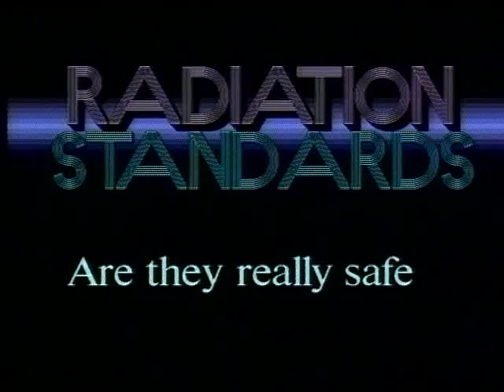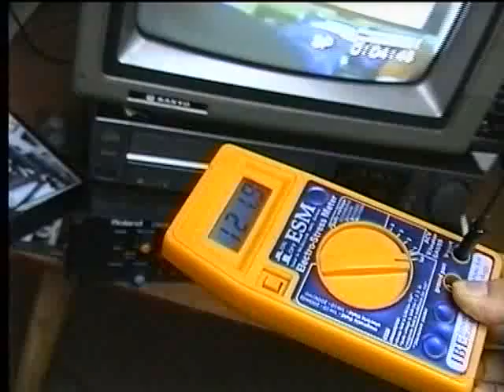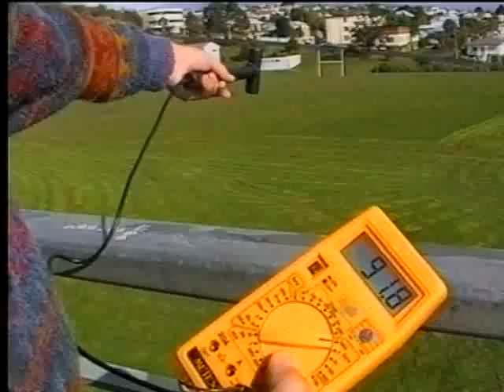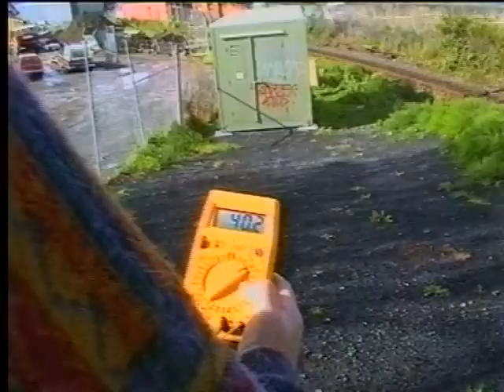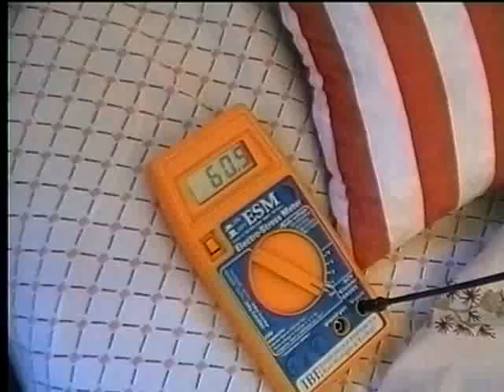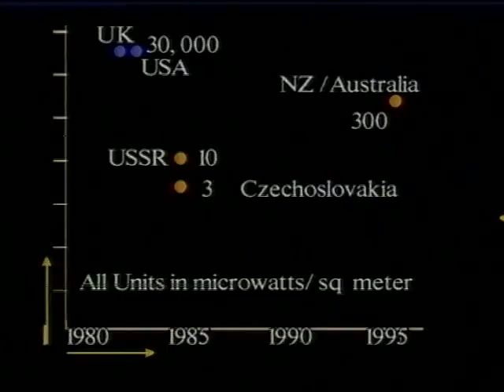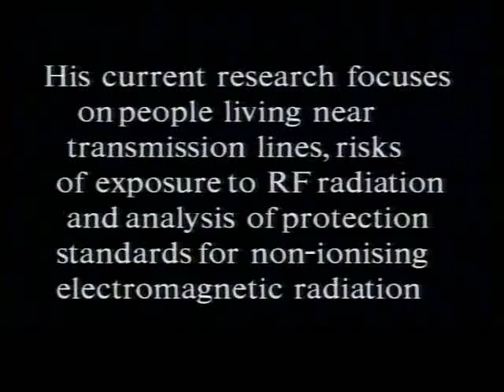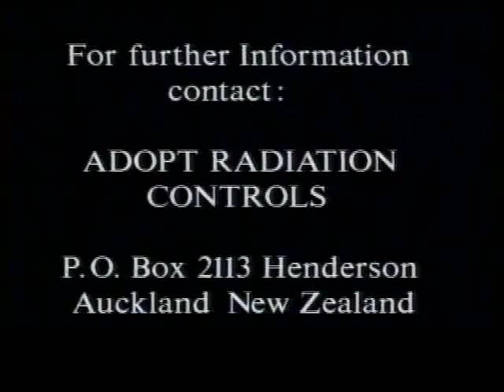Radiation Standards NZ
A mini documentary made in New Zealand on the effects on electromagnetic radiation on peoples health and the standards that are set to protect people from over exposure. Features interviews with Professor Ivan Beale,  Msc - a researcher who has studied the behavioral effects of ionizing radiation on people, and aura healer and members of the general public.

 Made in 1995 it is still highly relevant in 2011.